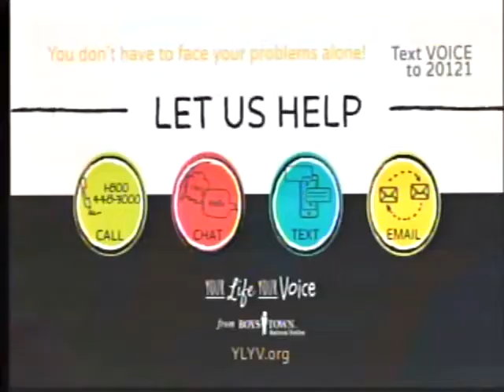The Simple Truth #101 "Be Willing" Mon 9-18-2017